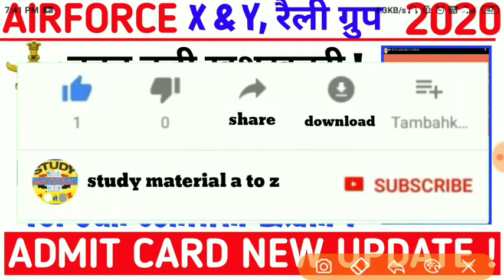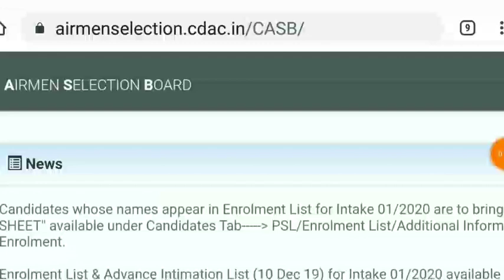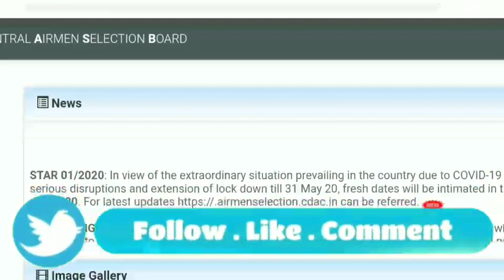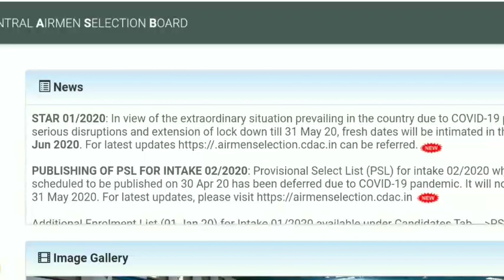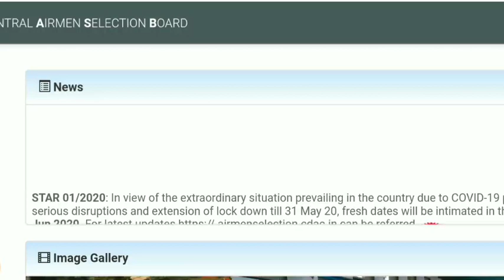AIRFORCE X & Y GROUP EXAM 2020 UPDATE / EXAM CHANGED 2020/AIRFORCE EXAM CENTER UPDATED /EXAM कब तक!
NAVY SSR AA & MR 2020 NCC CERTIFICATE & DOMICIAL CERTIFICATE VALIDITY WORK // NCC GRADE WISE नंबर !

airforce ncc certificate

AIRFORCE X & Y GROUP EXAM CONDUCT  2020/X &Y EXAM UPDATE / ADMIT CARD / EXAM WAIT/सतर्क हो जाओ सभी!

INDIAN NAVY SSR ,AA & MR VACANCY 2020/ NAVY SSR AA&MR VACACY WHEN/NAVY DOB CHANGE /वेकेंसी केंसल?

AIRFORCE X & Y ग्रुप & Rally INTAKE 02/2020 PSL Delayed/ X ,Y & Rally GROUP PSL नहीं आने की असली वजह

NAVY AA ,SSR SYLLABUS 2020

NAVY SSR, AA & MR RESULT 2020/ NAVY SSR AA & MR PHASE 2 SELECT CANDIDATE/PFT कब तक/Admit card कब तक!

pft & medical document